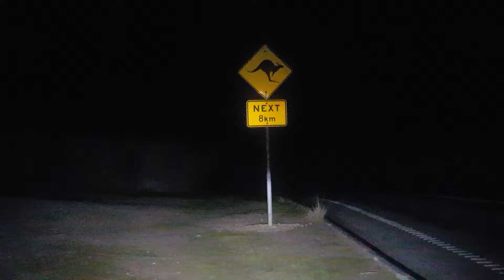Day 1, leg 2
A Kangaroo sign, (slow down!)